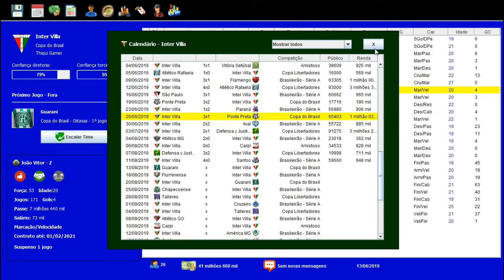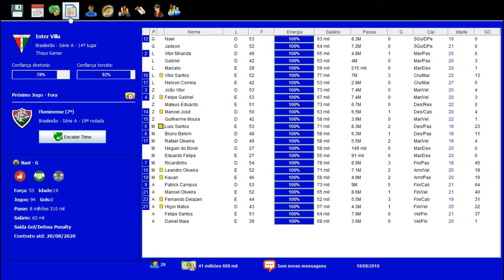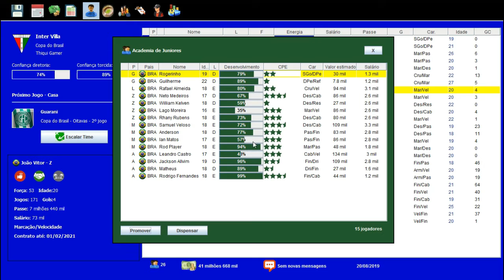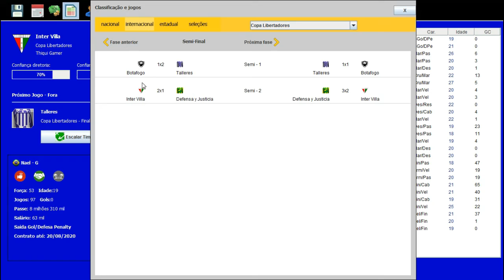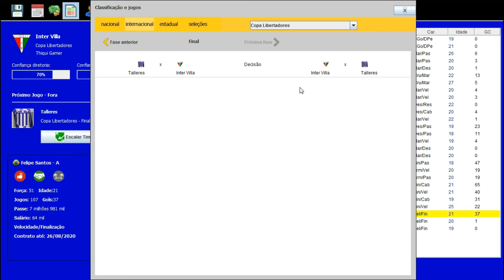BRASFOOT DOS INSCRITOS #50 TIME TOTALMENTE FOCADO